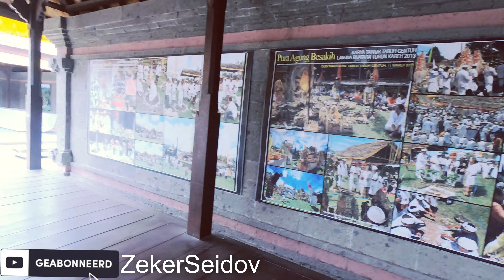1500 yıllık gizemli tapınak.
1500 yıl önce kurulan bu tapınak çok insanın kaderini değiştirmiş bizim'de imkanımız oldu da bir gün dolu dolu geze bildik umarım herkez böyle yerleri gider görer eski'den kalan fazla yapılar görmedimiz için bu tapınak bize çok başka geldi gezindik gördük umarım sizinde hoşunuza gider İYİ SEYİRLER.

Bizleri yukarıya taşımak için BEĞEN tuşuna tıklayarak ve videoyu paylaşarak beni destekliye bilirsiniz

Bizleri INSTAGRAM ve FACEBOOK hesabım'dan takip edebilirsiniz.